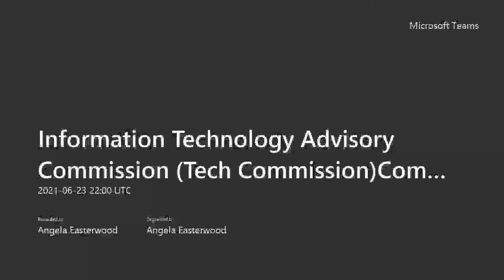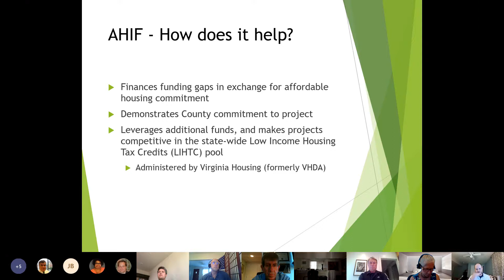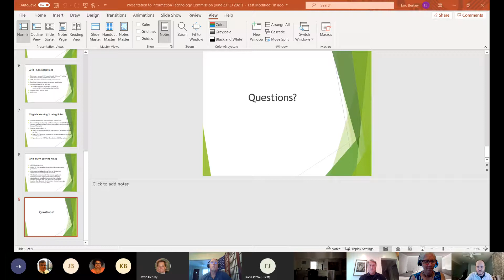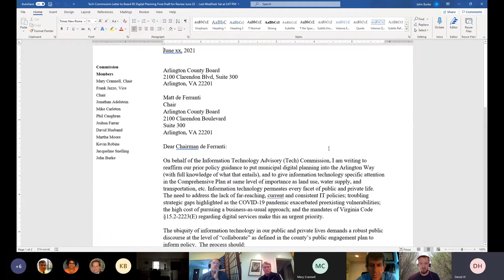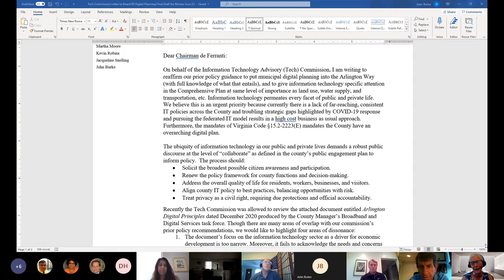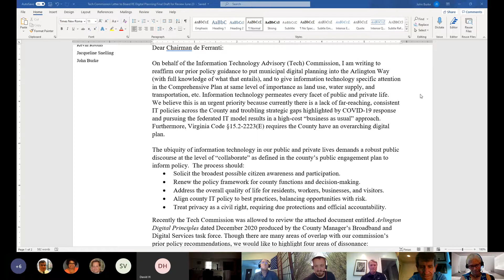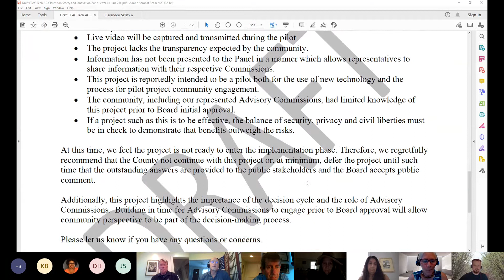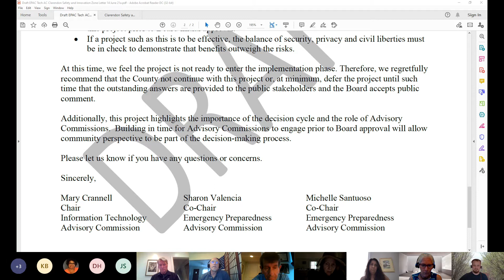Information Technology Advisory Commission - June 23, 2021